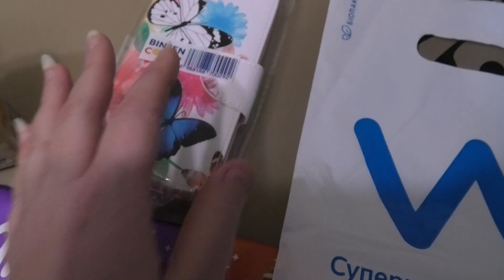Покупки в АТБ и подарки под подушку на день Святого Николая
18.12//Покупки в АТБ и подарки под подушку на день Святого Николая